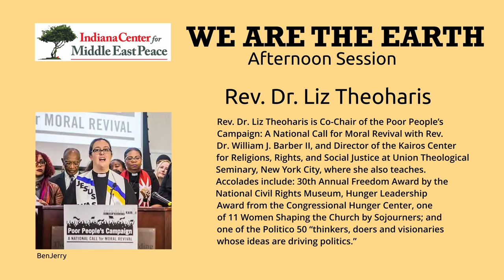We Are The Earth Conference - Keynote Speaker Rev. Dr. Liz Theoharis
We Are The Earth conference brought together various environmentally minded organizations in Fort Wayne and the surrounding area. In addition, the two keynote speakers are widely known for their daily work to improve the lives of the poor and to embrace environmentally sound practices. Also, the conference hosted four workshops: Indiana Poor People’s Campaign, Little Rivers Wetland Project, Midwest Building Decarbonization Coalition and Faith In Place and Sierra Club.